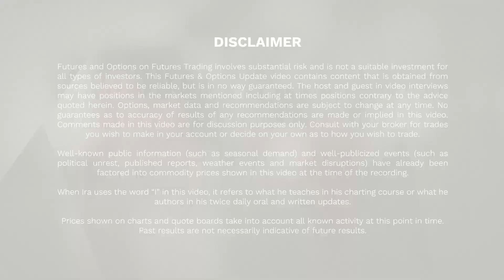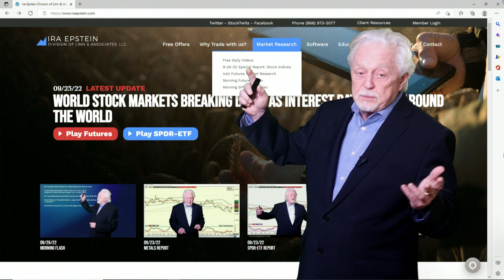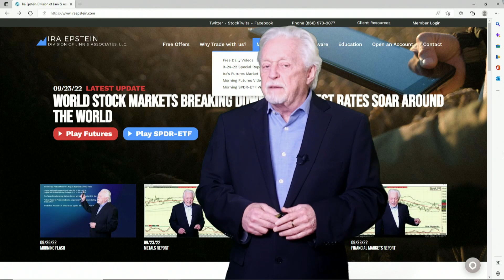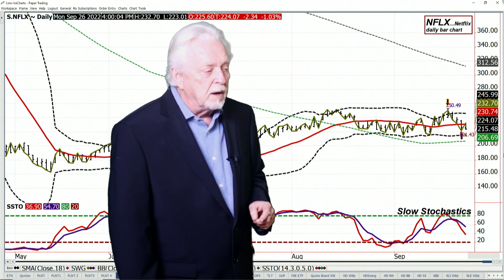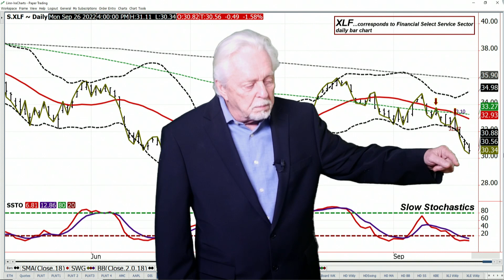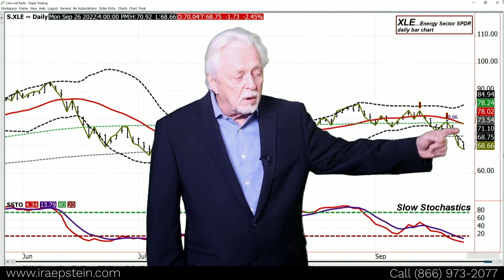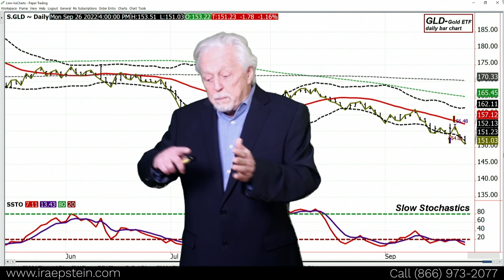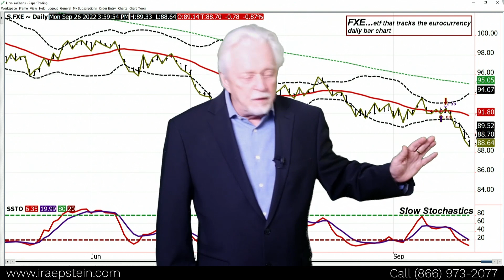Ira Epstein's SPDR ETF Video for 9 26 2022